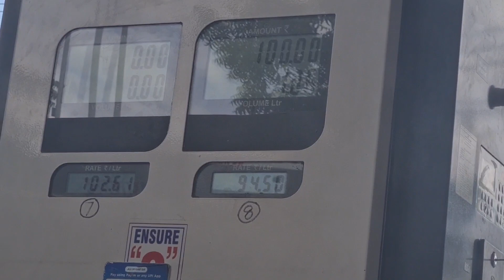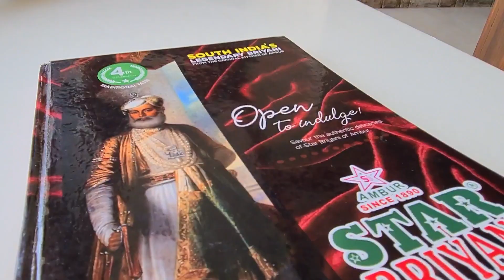Nellore Vlog Part 1 | Nellore Biriyani | Gypsy Tamizha Vlogs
Hi Guys in this video we are going to explore and taste nelllore biriyani.